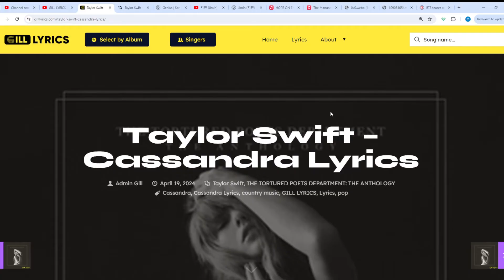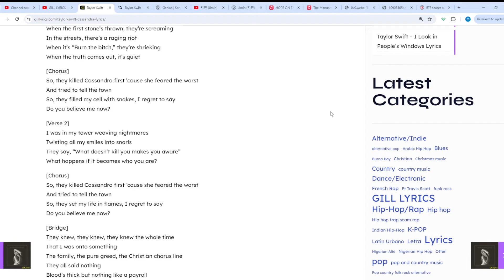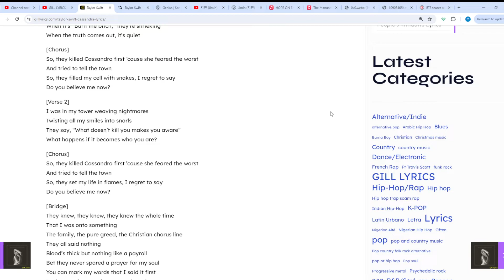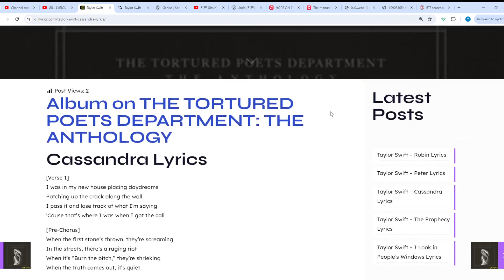Taylor Swift – Cassandra Lyrics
Cassandra Lyrics
[Verse 1]
I was in my new house placing daydreams
Patching up the crack along the wall
I pass it and lose track of what I’m saying
‘Cause that’s where I was when I got the call

[Pre-Chorus]
When the first stone’s thrown, they’re screaming
In the streets, there’s a raging riot
When it’s “Burn the bitch,” they’re shrieking
When the truth comes out, it’s quiet

[Chorus]
So, they killed Cassandra first ’cause she feared the worst
And tried to tell the town
So, they filled my cell with snakes, I regret to say
Do you believe me now?

[Verse 2]
I was in my tower weaving nightmares
Twisting all my smiles into snarls
They say, “What doesn’t kill you makes you aware”
What happens if it becomes who you are?

[Chorus]
So, they set my life in flames, I regret to say

[Bridge]
They knew, they knew, they knew the whole time
That I was onto something
The family, the pure greed, the Christian chorus line
They all said nothing
Blood’s thick but nothing like a payroll
Bet they never spared a prayer for my soul
You can mark my words that I said it first
In the morning warning, no one heard

[Verse 3]
I patched up the crack along the wall
‘Cause that’s where I was when I lost it all

[Bridge]
Ah, ah-ah-ah, ah
I was onto something
Ah-ah-ah, ah
No one heard, not a single word was heard

[Outro]
It’s so quiet